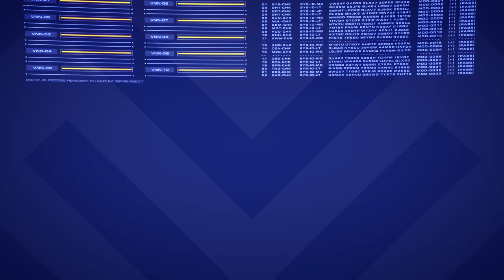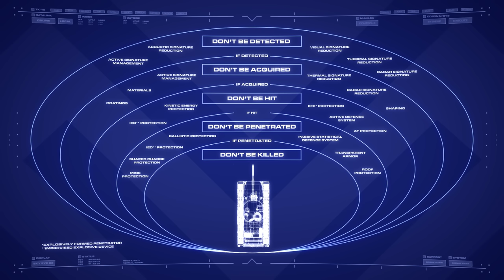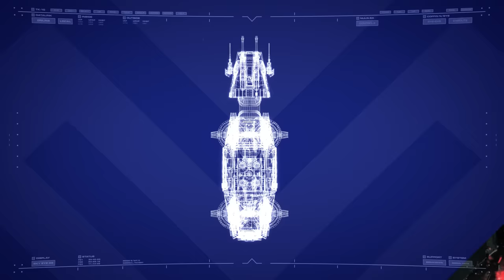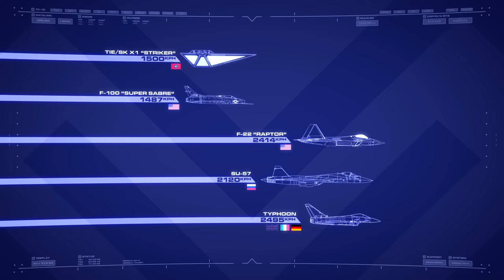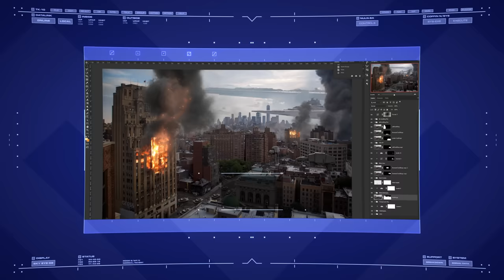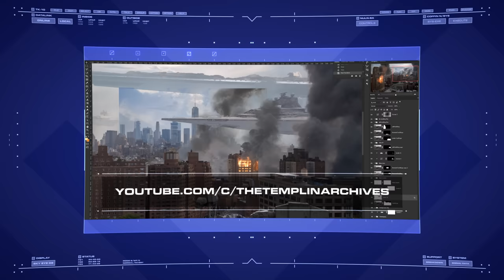Could the Galactic Empire Take Over The Earth?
If a fleet of Imperial Star Destroyers appeared in orbit of Earth, how could mankind possibly resist them? Pretty effectively actually.

Want to download the custom images featured in this video?

And a very special thanks to Angelos Karderinis for his help in making those images. Check out his work here!

For a behind the scenes look at how those images were made, head over to the Templin Archives!

Narration by M.A.R.C.